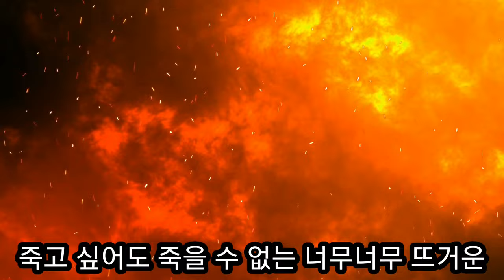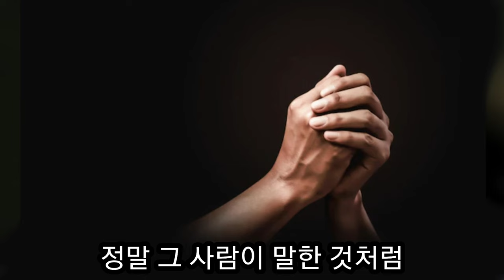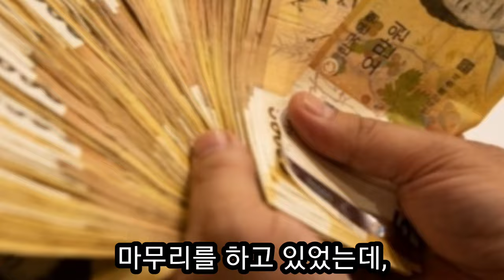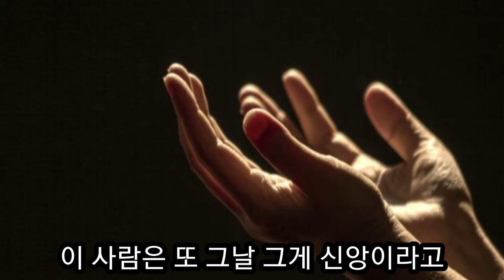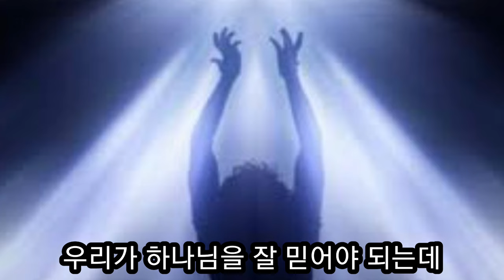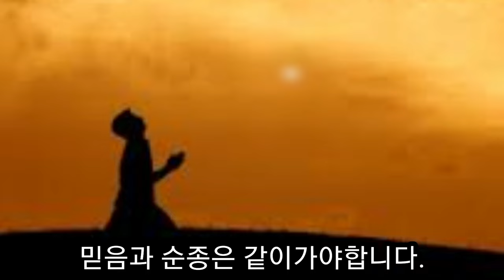(지옥간증) 신실한 크리스천이 였던 자가 펄펄 타오르는 유황 불에서 외치는 소리 (천주영 선교사)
천주영 선교사님은 신실한  여집사님이 펄펄 타오르는 유황 불속에 있는 것을 보았다.